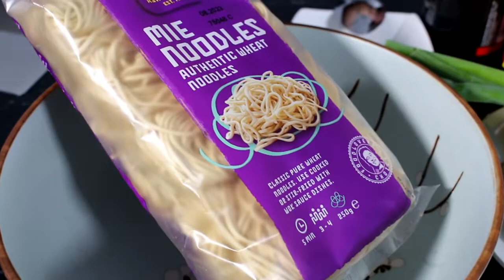Gebratene Nudeln (vegan) | Tam's Cooking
2-3 Personen
Zubereitungszeit 15 min Einweichen + 20 min

ZUTATEN:
- 170g Mie Nudeln
- 200-300g Pak Choi
- 150g Sojasprossen
- 400g Tofu
- 150g Pilze (z.B. Seitlinge)
- 1 Stängel Lauchzwiebeln
- 1 Karotte
- 3-4 Knoblauchzehen
- 1 Esslöffel Zucker
- 1-2 Esslöffel dunkle Sojasoße
- 1 Esslöffel süße Sojasoße
- 1 Esslöffel helle Sojasoße
- Pfeffer